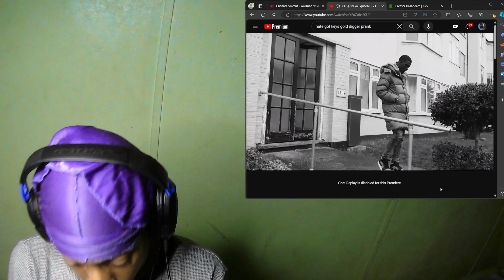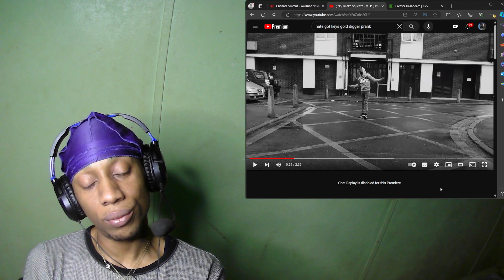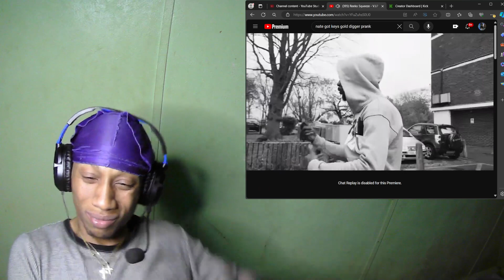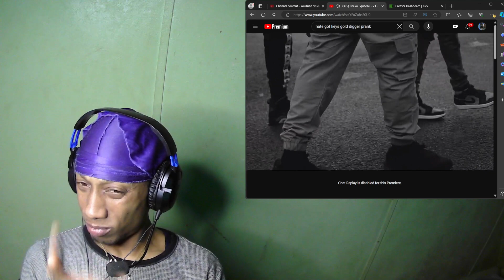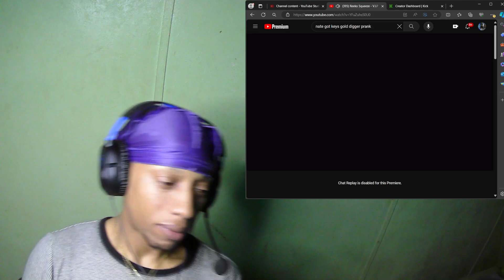REEKO SQUEEZE - V.I.P (OFFICIAL VIDEO) REACTIONS w3r3actz #@ReekoSqueeze